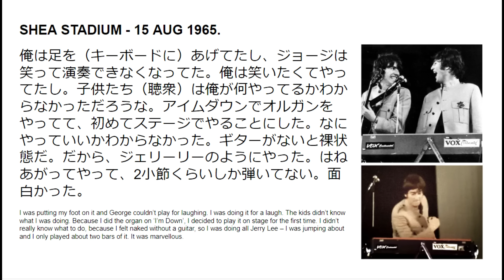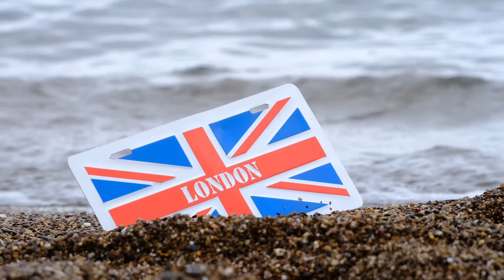ジョンレノン「理論も経験も関係ない演奏が最高のアドリブ演奏になってしまう・・生まれながらの天才の証明」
＊ジョンが演奏した時の楽器はおそらくこの程度の大きさだったと思います